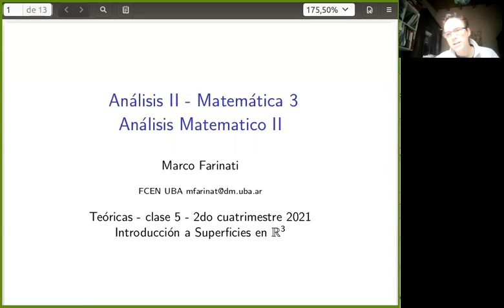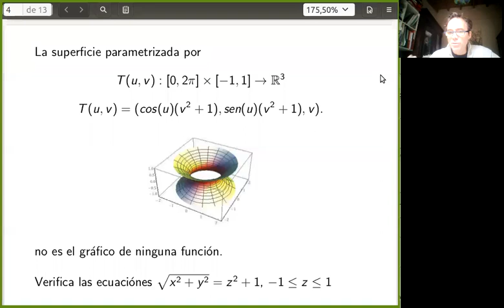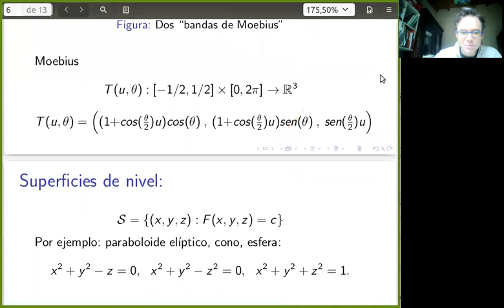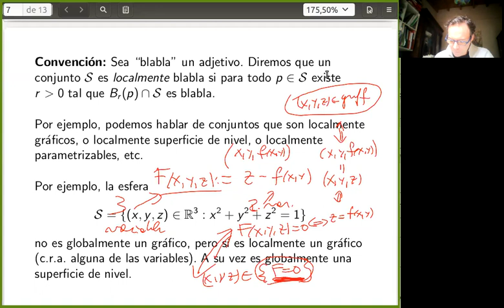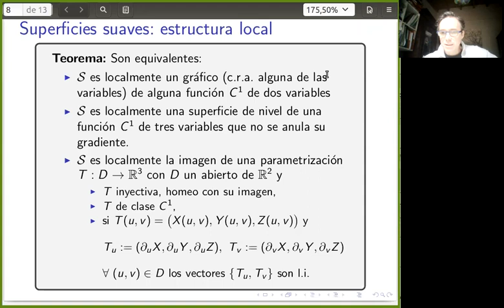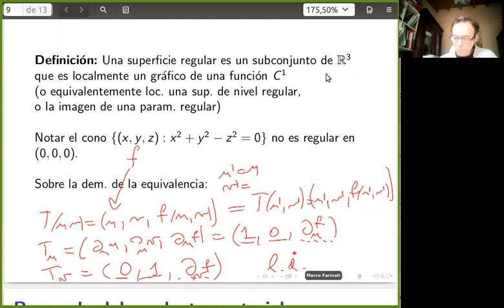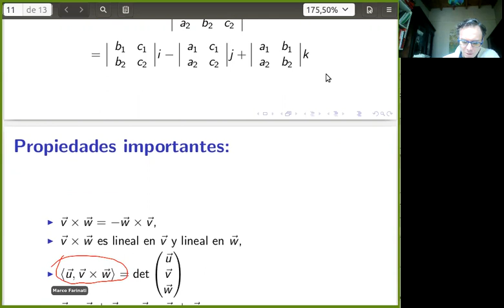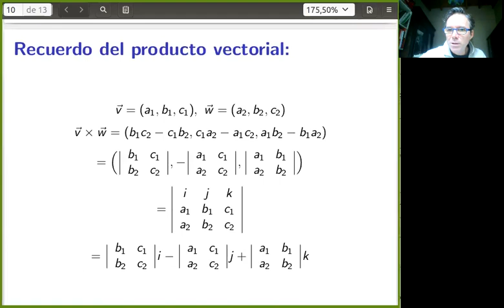Clase 5 - Análisis 2 - Matemática 3 - Introducción a superficies